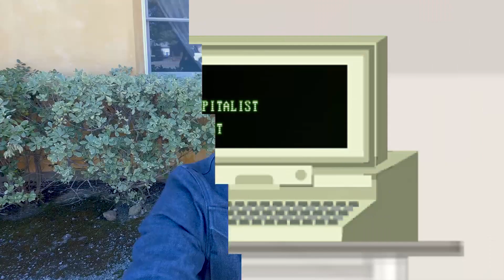Ep 2: When the Doctor's Away, the Locum Tenens Comes Into Play | The Hospitalist Retort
A study comparing care provided by locums docs versus regular hospital employees showed no significant difference in 30-day mortality. Locums doctors did have higher Medicare B charges and longer in-patient stays, but a lower 30-day readmission rate. Locums doctors have similar outcomes as your run of the mill hospitalists. They might be more cautious and order more tests, but whatever. I think going Locums would be an awesome adventure and this research makes me feel better about it.